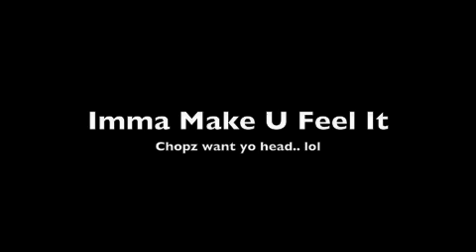Dont Get Comfortable (Jade Diss)- BoiBoi da Affiliate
Dont Get Comfortable